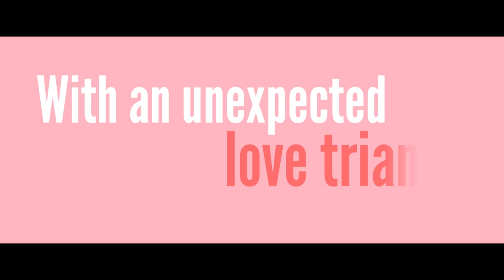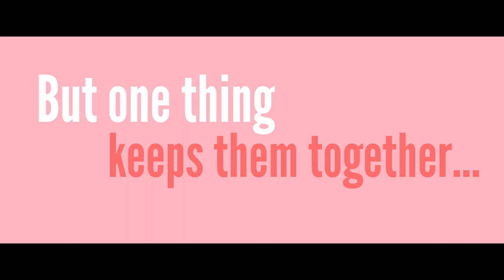Get Out (2017) as a Romantic-Comedy | Recut Trailer Project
Get Out (2017) - directed by Jordan Peele - as a Romantic-Comedy / Rom-Com | 2023 HHS Class of 2024 Recut Trailer Project for Howell High School's FPAC Video Production Class - Andre Paras (Junior) featuring Sixpence None the Richer's song "Kiss Me."